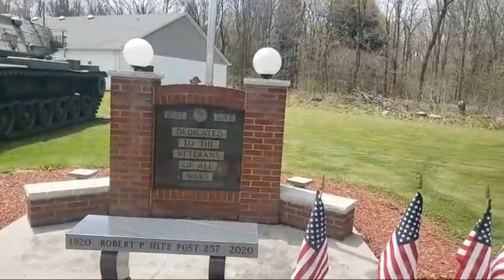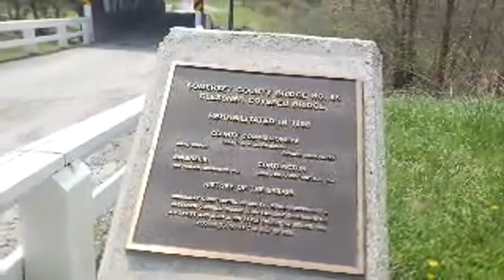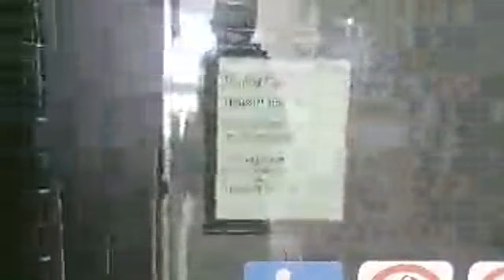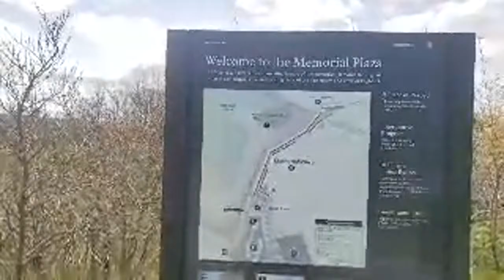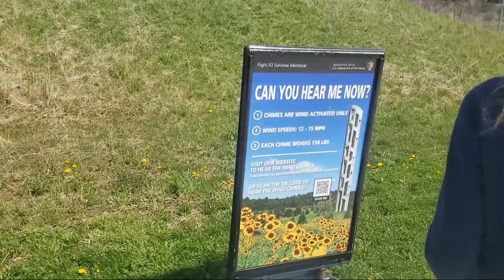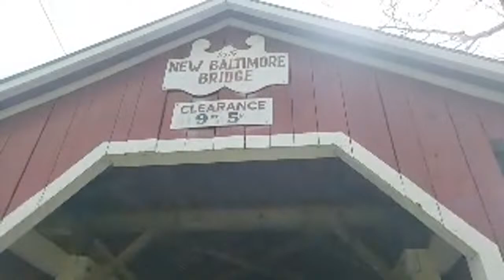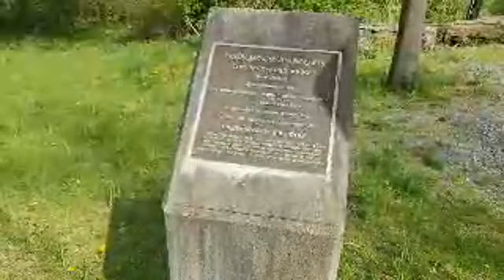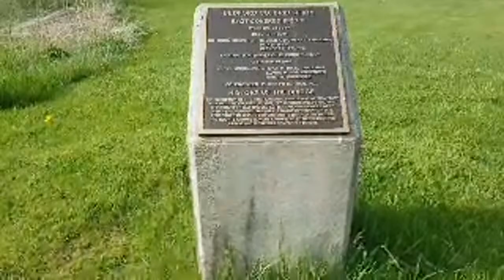The Jersey J's Covered Bridge and Flight 93 memorial tour.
Some of todays featured bridges:
Shaffer Covered Bridge